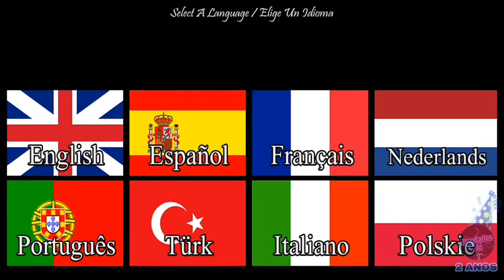THE MIDNIGHT MAN REMASTERED | ZERADO até às 3:33 da Manhã. Sobrevivir Acordado!. (2/2 Jogada ZERADA)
(2/2 Jogada ZERADA) - Finalmente! Conseguir ficar acordado, até às 🕑 3:33AM 🕑 da Manhã!. Sobrevivendo uma noite em quer o "HOMEM DA MEIA-NOITE 🌙". Fica, ao redor da minha casa, e também.. Cada minuto que se passa, ele aparece de um lugar para o outro...

🎮 Jogue, e Sobreviva desse Homem da Meia-Noite. Jogo "REMASTERIZADO" com gráficos Sul Real em 3D HD. Gráficos como os de Play Station.

👉 E Acompanhe o Final da Gameplay do Jogo indie para versão desktop migrado no celular em (2/2 Jogada ZERADA).. em "THE MIDNIGHT MAN REMASTERED" Tradução "O HOMEM DA MEIA-NOITE REMASTERIZADO". O Gran Final.

👇 Veja Mais Informações do Remake do Jogo ABAIXO da DESCRIÇÃO. 👇

NOVIDADES:
-Added 6 new languages;
French
Dutch
Portuguese
Turkish
Italian
Polish

INFORMAÇÕES:
Versão: 2.0
Downloads: Mais de 100.000 downloads
SO Necessário: Android 2.3 e versões mais recentes
Oferecido Por: ZeoWorks
Lançado Em: 28 de Janeiro de 2016
Tamanho do Jogo: 52 MB
Classificação Por Idade: (+12 ANOS)

⚠️ Se o link não tiver disponível! ⚠️
🔎 Pesquise isto no Google: The midnight man horror game apk

Para Encontra-lo o Jogo Disponível no Site do
APKPURE.COM ✅

SOBRE ESTE JOGO:
(TERROR e SOBREVIVÊNCIA)
Sua meta é evitar o Homem da Meia Noite a todo custo até 3:33AM.

"O Homem da Meia Noite: Remasterizado" é um remake do nosso jogo de terror indie original "O Homem da Meia Noite", agora com novas e melhoradas mecânicas e gráficos HD. Esse jogo é baseado em um ritual real usado para invocar o 'Homem da Meia Noite' para punir quem quebrava regras em religiões pagãs há muito tempo. Sua meta é evitar o Homem da Meia Noite a todo custo até 3:33AM. Você deve se mover pela casa para evitá-lo. Se ele estiver perto; sua vela vai apagar. Você tem dez segundos para reacender sua vela, se não; seu jogo acaba. Você não pode reacender sua vela se você estiver perto do homem da meia noite.

Perceba que esse port foi otimizado para ser jogável em dispositivos android. É a razão para que o jogo vai parecer gráficamente diferente da versão de desktop.

👇👇CONTATO do DESENVOLVEDOR:👇👇
👉Acesse o Site 🌐👇

🔴 YOUTUBE do CANAL do CRIADOR do JOGO 🔴

🙏😃🎉 Obrigado! Por Assistir ▶💙🎮 O CANAL 💙⚡ JAYR CARLOS JC GAMER ⚡💙 COMEMORA ✨2 ANOS✨ na PLATAFORMA DIGITAL do YOUTUBE ♥️▶♥️🎉🎉🎉🎆🎇🎇🎆🎇🎊🎊🎊🎊 MUITÍSSIMO OBRIGADO!! Por esse Presente de Aniversário do Canal que São Vocês Que Ser (Inscreve-ram 📝🔔). GRATO a TODOS!! ♥️💙⚡🎮 Fiquei Todos Com Deus. 🙏✨💛💛💛💛